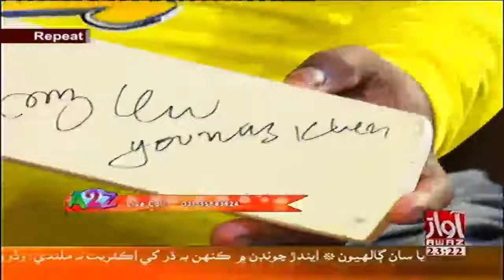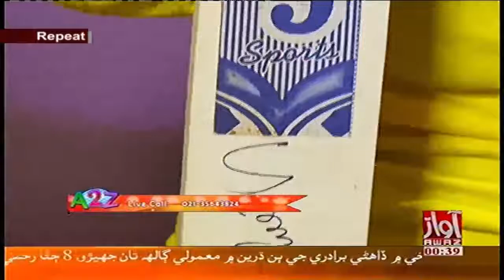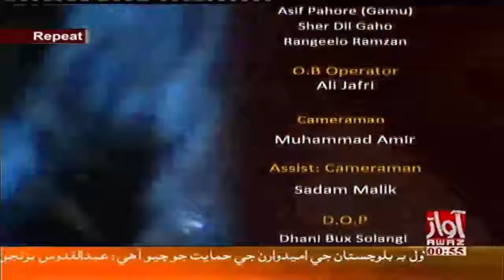A 2 Z 11 03 2018 By Awaz TV